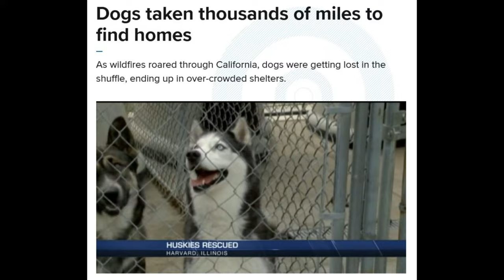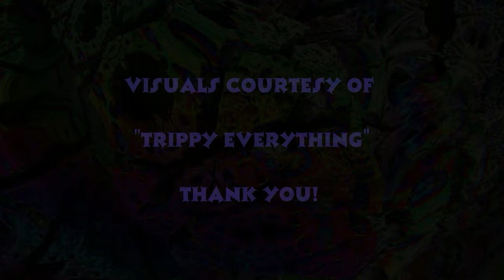Niko's Song FULL Tribute to A Siberian Husky Rescued in the California Wildfires.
The full complete song for a special Boy. Niko was rescued from the California wildfires in 2013, A convoy led him and 11 other dogs to Free Spirit Husky Rescue in Illinois. My tribute for a guy that was the Best! This was just to be a Demo version, so all Guitars recorded with a Samsung S10E. Words and music written by Ron Ryan.

Video Graphics used courtesy of "Trippy Everything"
trippyeverythingvisuals
[2023] - Fractal Therapy - Heal your Mind and Soul - You are loved by an infinite Universe